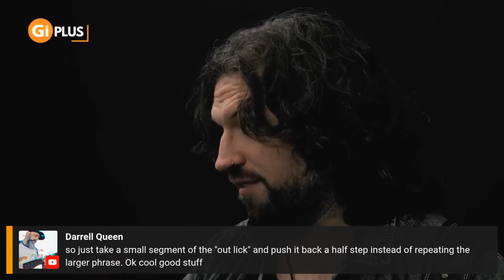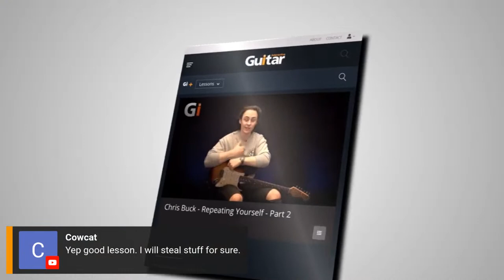ARPEGGIOS AND THE BLUES | Guitar Interactive Live Lesson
Think arpeggios are just for fleet-fingered metal shredders? Think again. Arpeggios are a fantastic way to make your blues soloing more melodic, more lyrical, and more interesting.

In this free live guitar lesson, Nick Jennison shows you how you can use arpeggios to enliven your blues solos - and we'll be answering YOUR questions live on air!